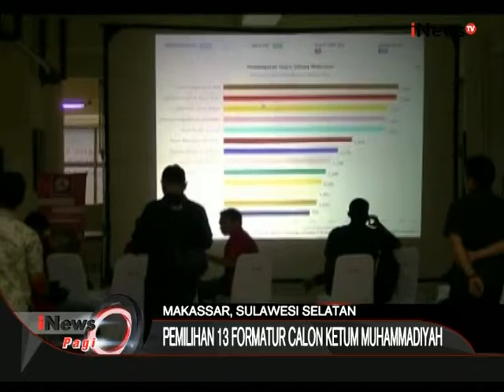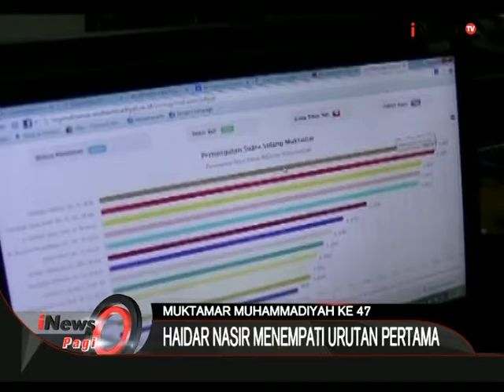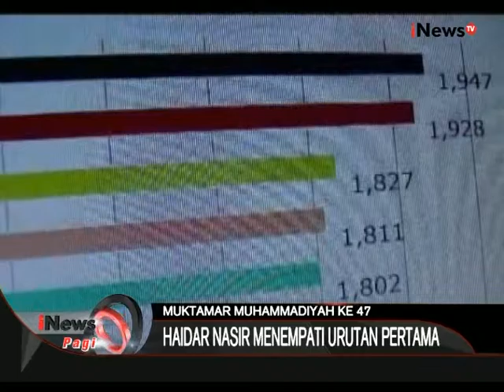Pemilihan 13 Formulir Calon Ketum Muhammadiyah - iNews Pagi 06/08